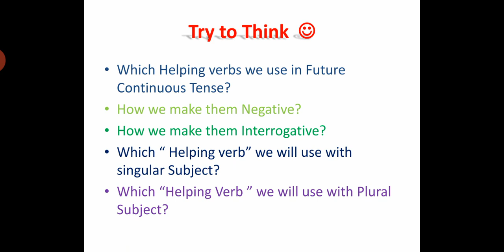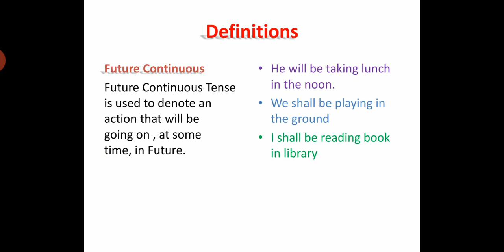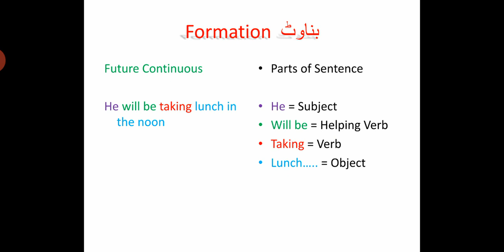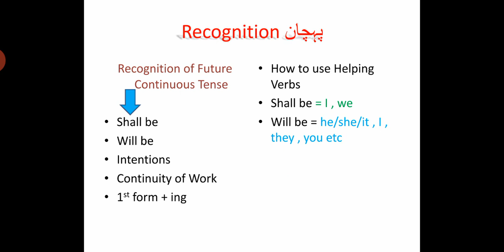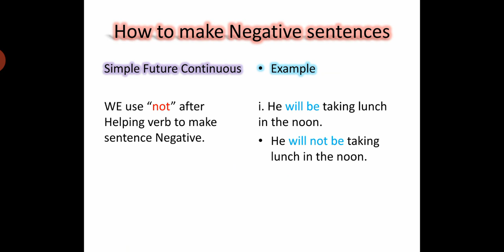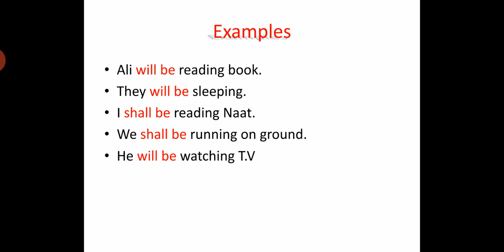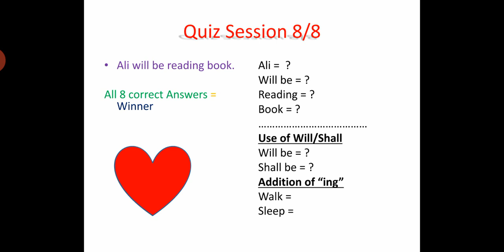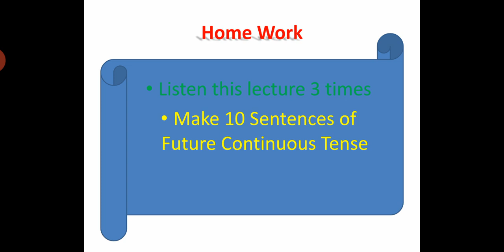Future Continuous Tense With Easy Method // Use of Shall be and Will be // English Grammar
use of Shall be and will be